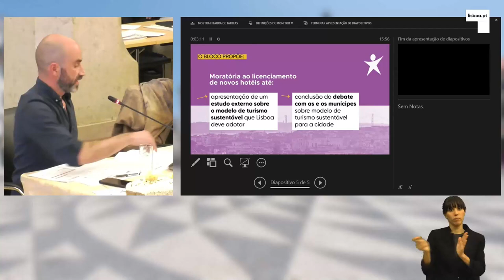Vereador do Bloco oferece bolo a Carlos Moedas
Carlos Moedas recusa-se a agendar a proposta do Bloco para a criação de mais Zonas de Emissões Reduzidas na cidade de Lisboa há 55 reuniões, violando a lei e o regimento da própria Câmara Municipal. Na verdade, das dezenas de propostas que o Bloco apresentou nunca Moedas cumpriu os prazos.

O vereador do Bloco de Esquerda Ricardo Moreira ofereceu um bolo ao presidente da Câmara para assinalar o aniversário do incumprimento da lei e o instar a cumprir a lei, agendando, finalmente, a proposta bloquista.